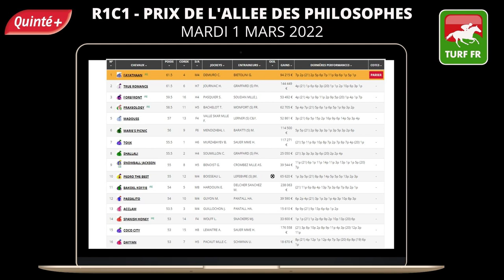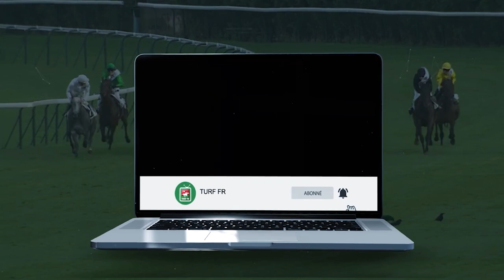PRONOSTICS PMU GRATUIT DE LA MINUTE QUINTE+ DU JOUR MARDI 1 MARS 2022 #270205